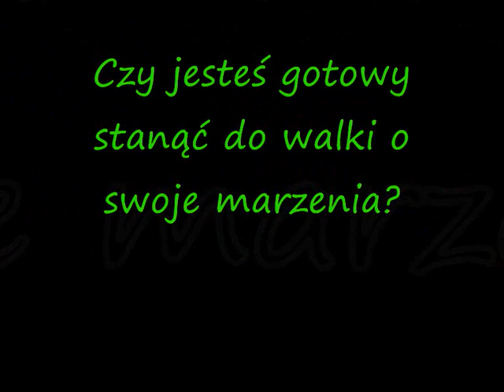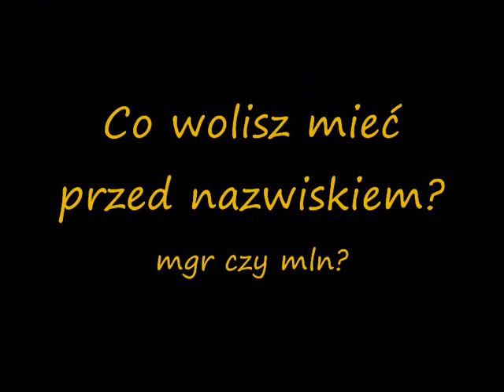I G H